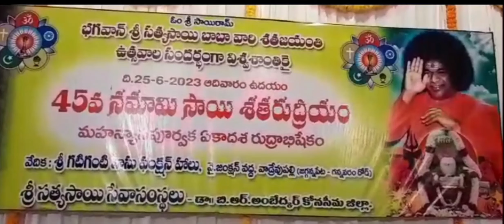నమామి సాయి శతరుద్రీయం లో భాగమైన పంచామృతాలతో అభిషేకం వాడ్రెవులపల్లి